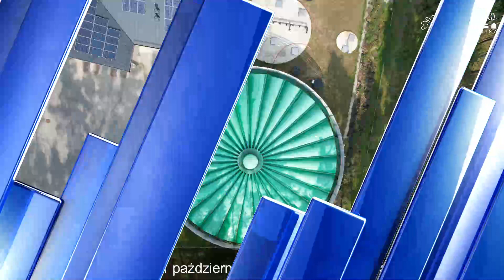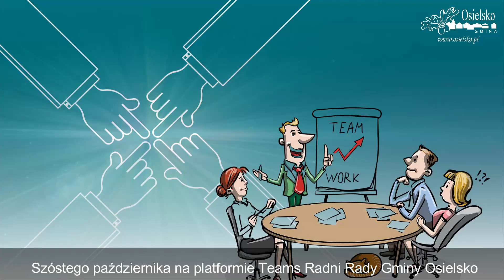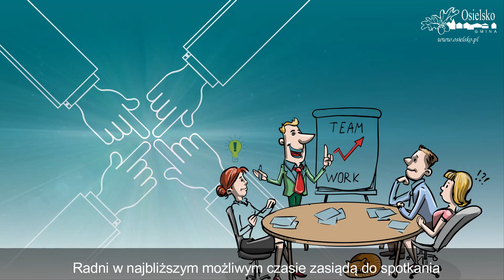Przegląd Tygodnia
Oczyszczalnia w Józefowie